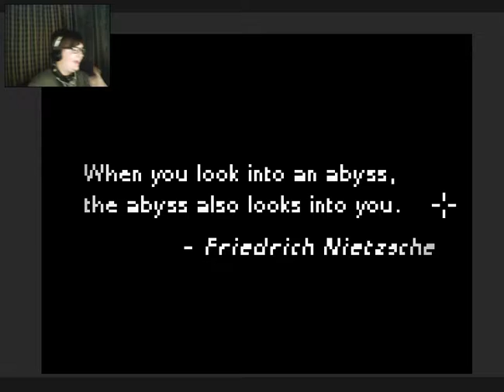DeepSleep Ep.1|| NOT A FAN